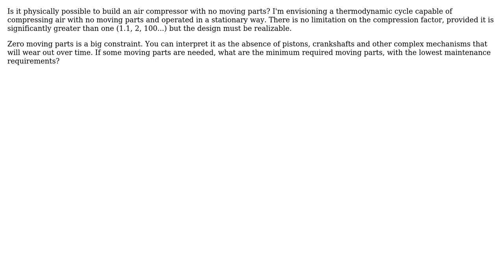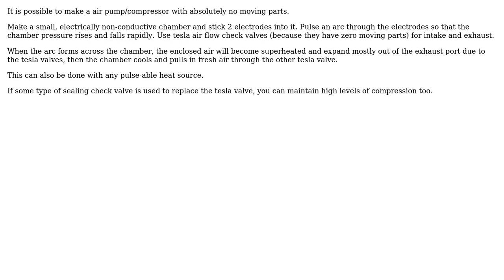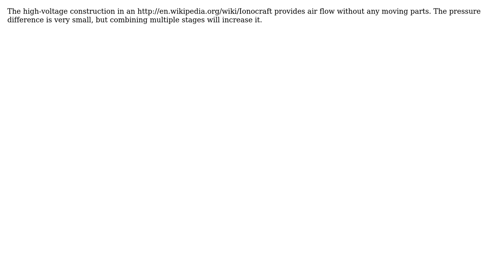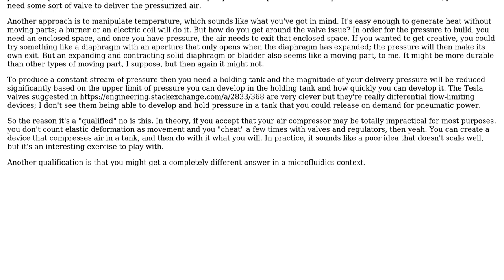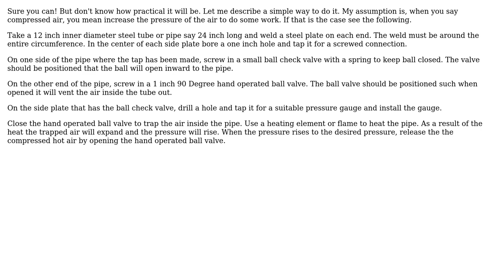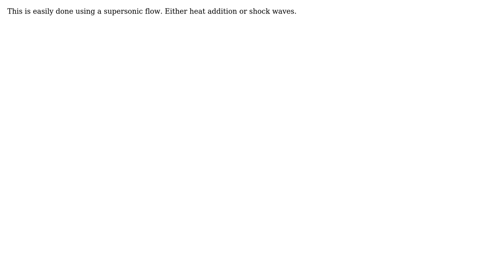Is it possible to build an air compressor with no moving parts? (10 Solutions!!)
Is it possible to build an air compressor with no moving parts?

With thanks & praise to God, and with thanks to the many people who have made this project possible! | Content (except music & images) licensed under CC BY-SA | Music | Images & others | With thanks to user user3368561 user SF. user norlesh user Nic user Netduke user jpa user James user Gurkan Cetin user Gerard De Santis user DLS3141 user Air and the Stack Exchange Network Trademarks are property of their respective owners. You are responsible for your own actions.